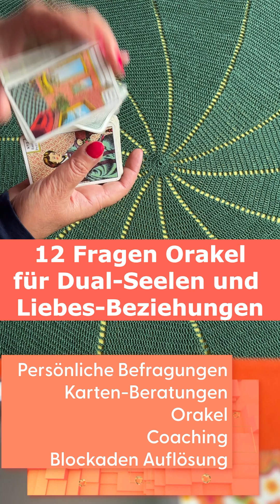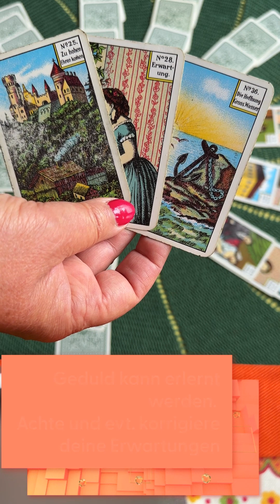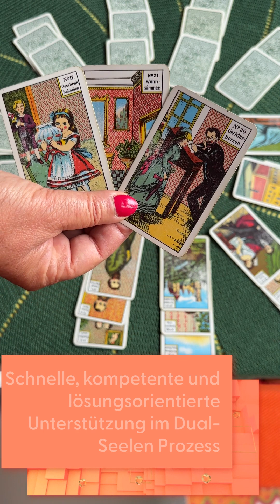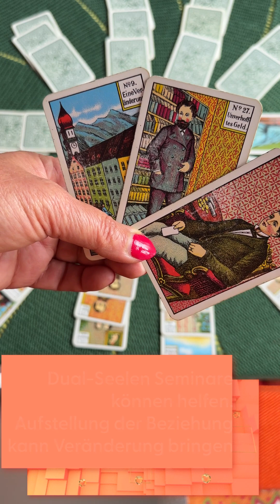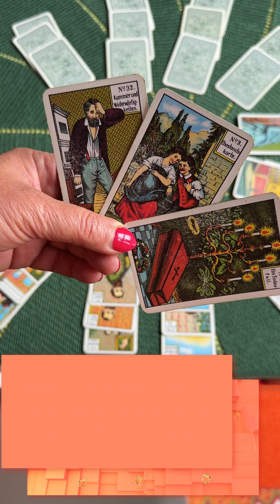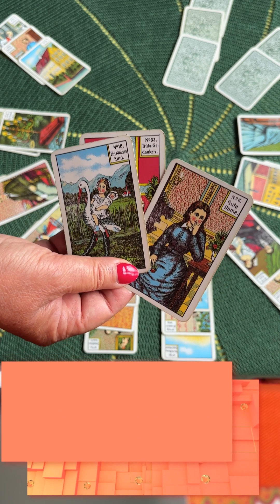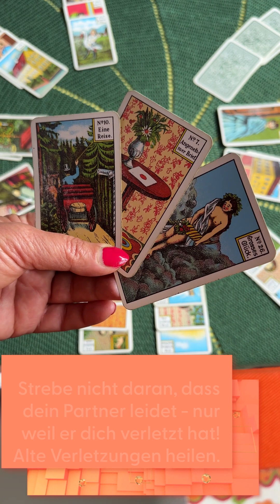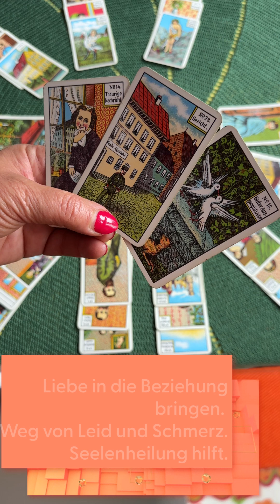12 Fragen Orakel für Dual-Seelen und andere Liebes Beziehungen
Zutreffende Aussagen ohne Vorabinfo mit Zeitangaben. 12 Fragen Orakel für alle Dualseelen- Liebesbeziehungen. 12 Fragen - 12 Antworten von den Spirits. Willst du wissen, wie es bei dir persönlich in deiner Liebesbeziehung aussieht? - Buche eine persönliche Beratung mit den Karten - ich helfe dir, deine Beziehung voranzutreiben, indem wir deine energetischen Blockaden auflösen.

Dual Seelen Seminare und Hilfe im Dual Seelen Prozess - schnell, kompetent, lösungsorientiert #

Bekämpfung von Schwarzmagische Angriffe, Besetzungen und dunkle Entitäten lernen. Direkter Link zur Buchung: